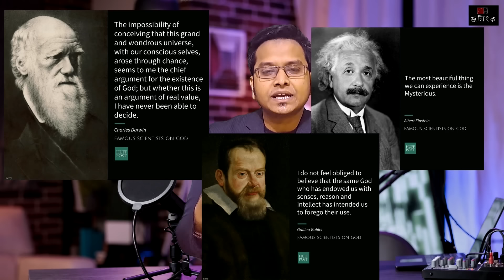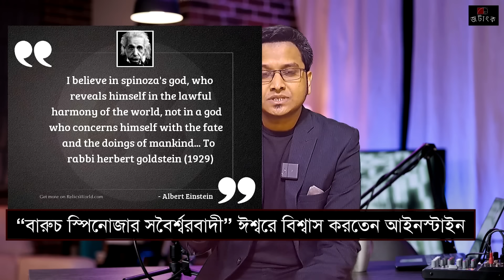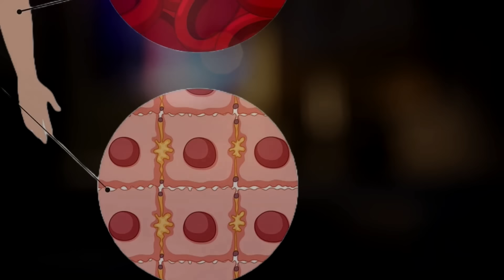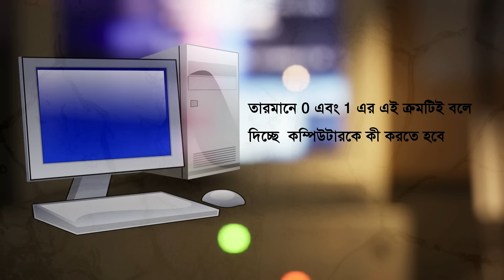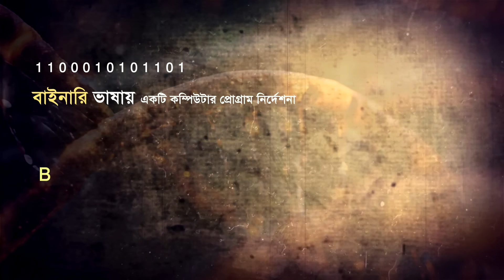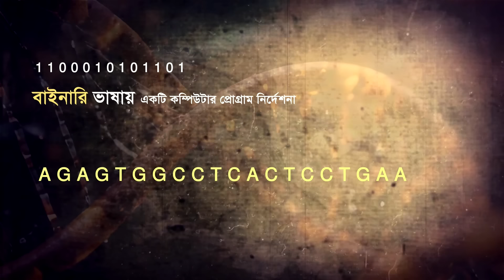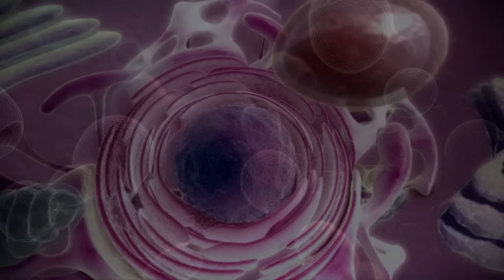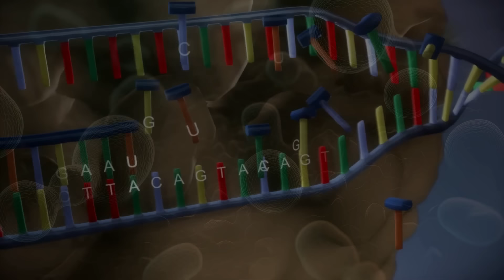“ ঈশ্বর ” - Jotangko I Rakib Hasan I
About Us:
শুন্য থেকে মহাশূন্য; সব রহস্যের জট খুলতে চাই। সমাধান না করতে পার‌লেও অন্তত আলোচনা তো করতে পারি।

This is a area of Off-Topic discussion. Here you will get mostly research based contents, where the issues are mysterious, Spirituals, and unsolved historical.

Questions, Ideas, Hypothesis and all that, you can write in comment box.

Thanks & Regards